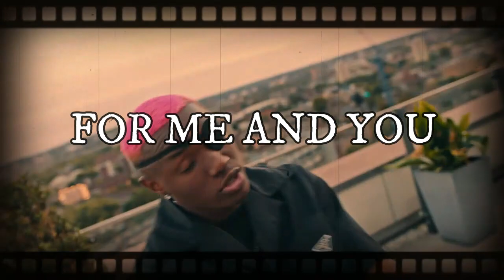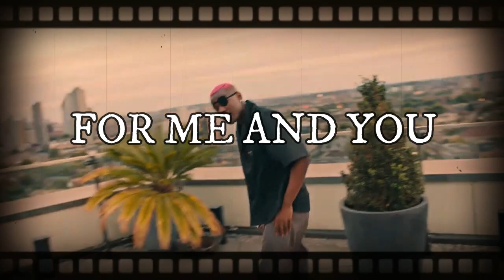RUGER RED FLAGS MELODIC AFRO BEAT 2023 | Munebeatsinc "FOR ME AND YOU"